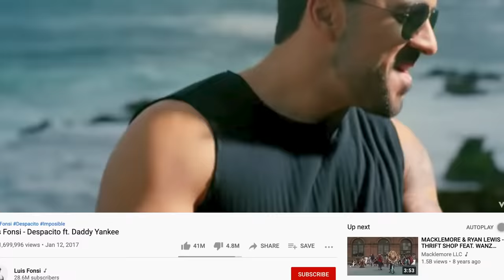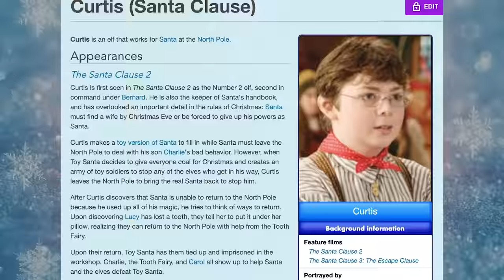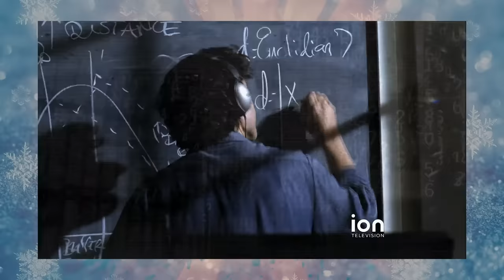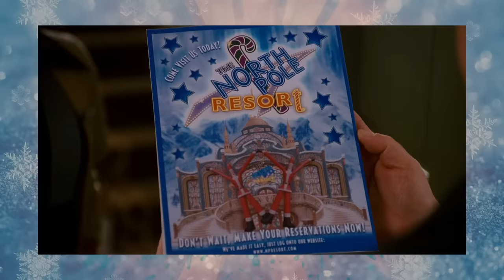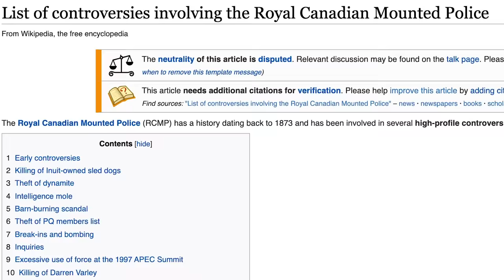The Santa Clause 3: The Escape Clause - Caravan Of Garbage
Concluding a look into the horrifying The Santa Clause universe trilogy we're covering The Escape Clause, objectively the worst one.  Absolutely horrendous implications surrounding childbirth, curses, time travel, death, it's a nightmare.  But thanks for the support and for watching.